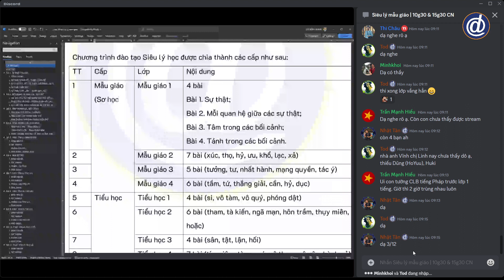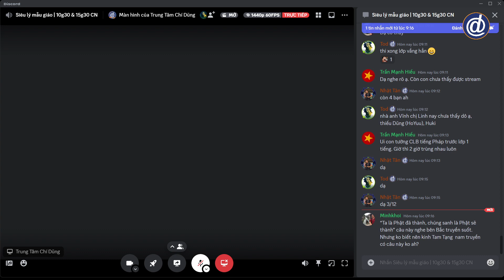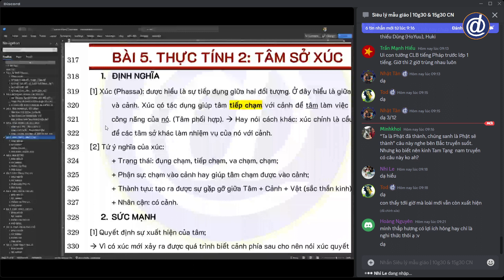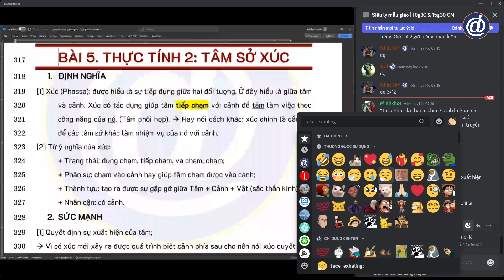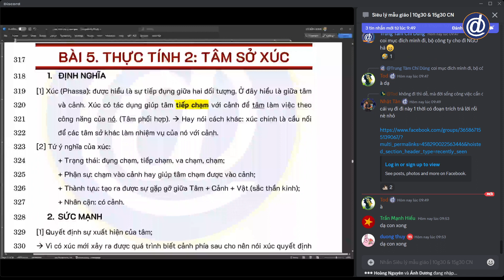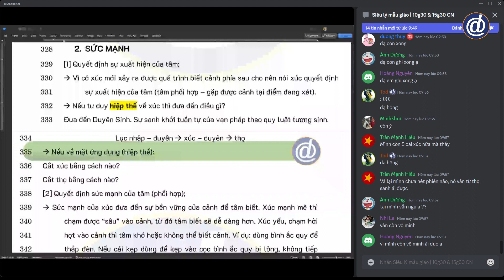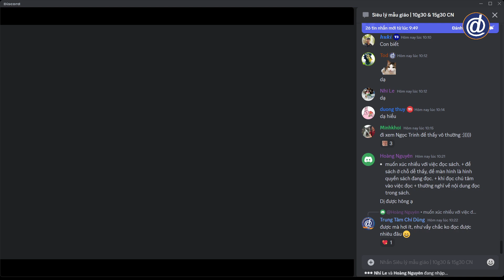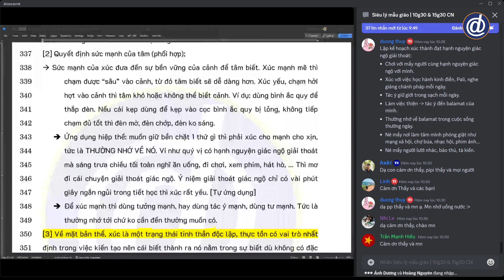[17] THỰC TÍNH 2: TÂM SỞ XÚC | Siêu Lý Học Mẫu Giáo (K2)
📌 Bên cạnh các khóa học chính khóa, trung tâm còn có các trang, nhóm mở cho bất kỳ ai muốn tìm hiểu thêm về lĩnh vực mình cần:
+ TRANG FACEBOOK:
     Cung cấp các thông tin tổng quan về trung tâm, không bao gồm các nội dung chuyên môn.

     Cung cấp thông tin về các khóa học, học thuật xoay quanh các môn khoa học hàn lâm: Triết học, Tâm lý học, Luận lý học, Toán tư duy,...

     Cung cấp thông tin về các khóa học, học thuật xoay quanh các môn khoa học ứng dụng: Học cách học, Thành công ở đại học, Phật học ứng dụng trong đời sống gia đình,...

     Cung cấp thông tin về các khóa học, học thuật xoay quanh các môn khoa học ngôn ngữ: Việt ngữ, Sinh ngữ, Cổ ngữ,...

     Cung cấp thông tin về các khóa học, học thuật xoay quanh các vấn đề về giáo dục: giáo dục tự thân - giáo dục gia đình - giáo dục nhà trường - giáo dục xã hội

     Cung cấp thông tin về các khóa học, học thuật xoay quanh vấn đề rèn luyện và phát triển toàn diện bản thân

     Cung cấp thông tin về các khóa học (miễn phí), học thuật xoay quanh các môn thuộc về 4 trụ cột tri thức: Giáo dục học - Triết học - Tâm học - Tâm linh học

     Cung cấp thông tin về các khóa học, học thuật xoay quanh các môn văn hóa: Toán - Văn - Anh - Lý - Hóa - Sinh - KHTN - KHXH,...

+ NHÓM FACEBOOK:
Địa chỉ: 22/48, đường Mạc Đĩnh Chi, An Cư, Ninh Kiều, Cần Thơ
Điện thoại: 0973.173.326